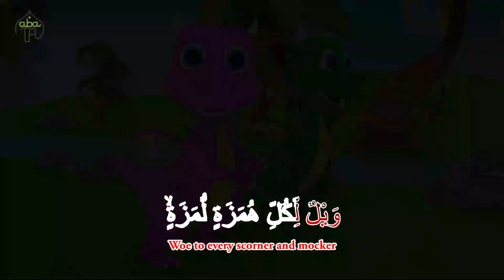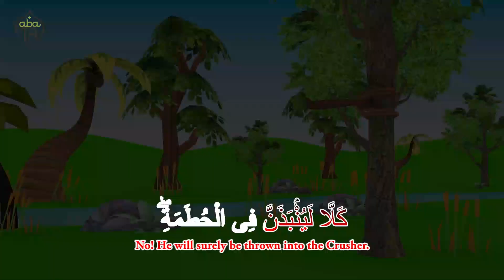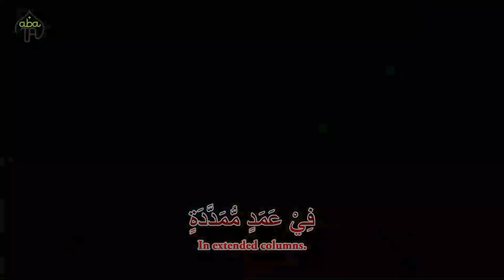Cute Dinosaurs On Picnic Eating Various Fruits With Murottal Surah Al Humazah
Recite Quran with Cat for Kids, Children, Babies, Toddlers, Preschoolers & Kindergarten.

ABATA Channel creating FREE Educational E-learning videos for Children.  Our Video Animation and Stop motion help Babies, Toddlers, Preschoolers & Kindergarten Kids learn The Alphabet Song, Colors, Numbers, Counting, Animals & much more.